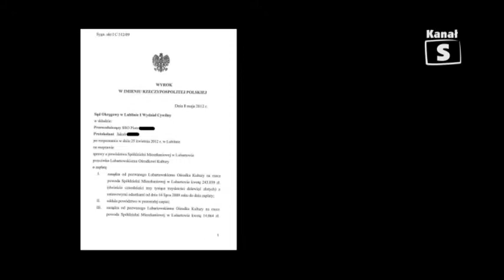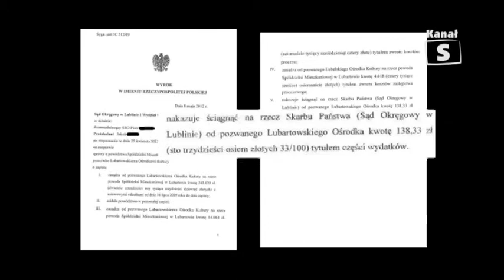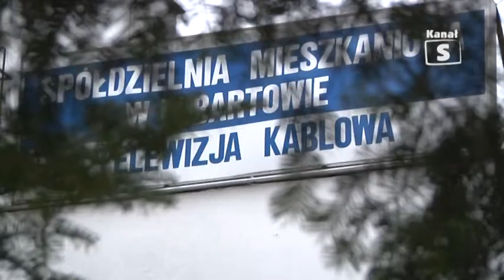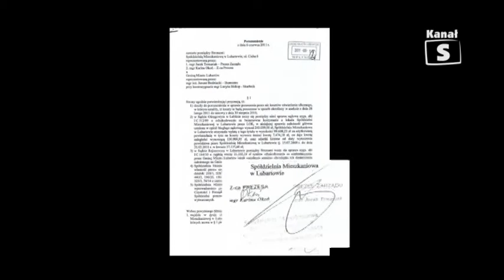Informacje cz 1 86 Lubartów